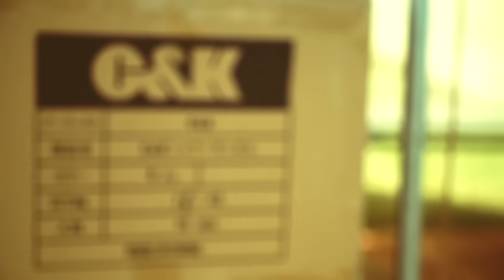C&K - ヒカリトカゲ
C&K 14th Single 「ヒカリトカゲ」 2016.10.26 RELEASE
■初回盤 (CD+DVD)
品番：UPCH-89305 価格：3,700円（税抜）
■通常盤 (CD)
品番：UPCH-80447 価格：1,200円（税抜）

[CD収録内容]　※初回盤・通常盤共通
1.ヒカリトカゲ
2. 8月28日
3.タイムトラベル
4. ヒカリトカゲ(naked ver.)

[DVD収録内容]　※初回盤限定
「日本全国CK地元化計画～地元です。地元じゃなくても、地元ですツアー2016～」
劇団C＆K“タイムとラベル” at 中野サンプラザ

【80年代】
01.C&KⅧ
　【90年代】
02. ジャパンパン～日本全国地元化計画～
03. へべれけ宣言
04. milky way
05. パーティ☆キング
06. アイアイのうた～僕とキミと僕等の日々～
07. BYE BYE BOO
08. 心の糸
　【江戸時代】
09. ※がある
10. 日本ビート
11. DANCE☆MAN（WOKKY WOKKY×BOGGIE WOGGIE）
　【ライブ中】
12. タイムトラベル